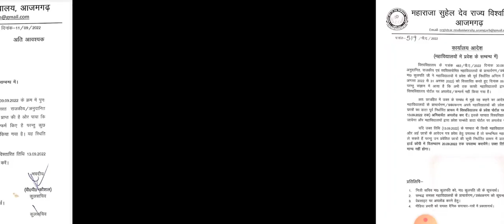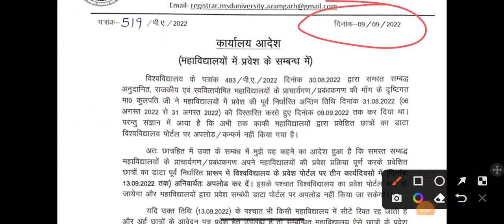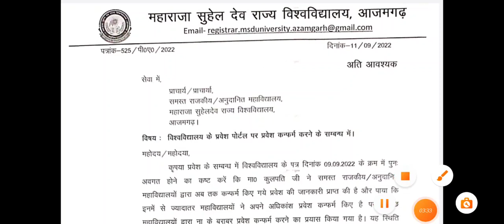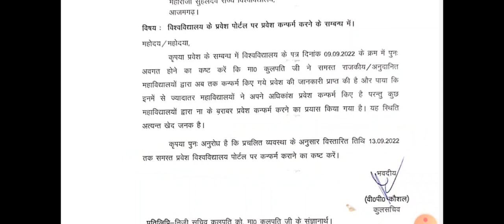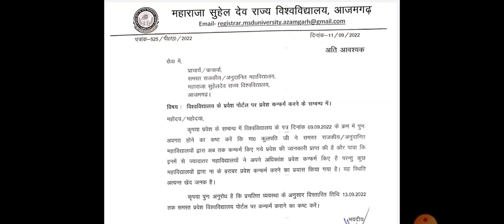B.A, B.Sc, B.Com, BBA, BCA 2nd Year & Final Year | M.Sc, M.Com Final Year| LLB 2nd & Final Year